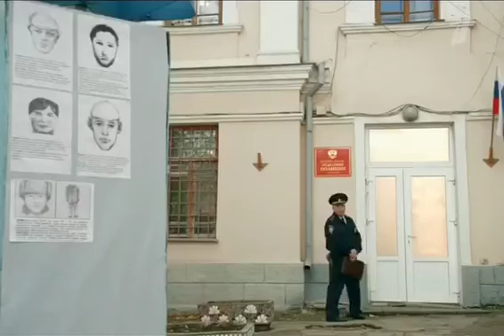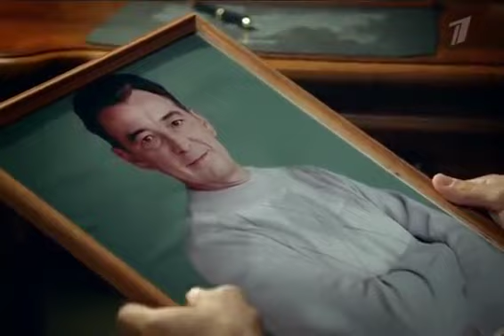Три королевы 1 серия Смотреть онлайн Мелодрама Детектив (2016)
«Три королевы» - именно так Михаил Погодин, директор и владелец винного завода города Черноморска, хотел назвать марку своего нового вина, но не успел... Его нашли мёртвым в своей квартире. Виктор, его сын, возвращается в родной город и решает разобраться в причинах смерти отца и сохранить семейный бизнес.

Режиссер: Каринэ Фолиянц
В ролях: Денис Васильев, Александра Власова, Станислав Бондаренко, Софья Лебедева, Елена Ксенофонтова, Николай Добрынин, Сергей Соцердотский, Вадим Андреев, Максим Битюков, Вячеслав Гришечкин, Евгений Коряковский, Анатолий Бобер, Игорь Трошин, Виталий Таганов, Людмила Кара-Гяур